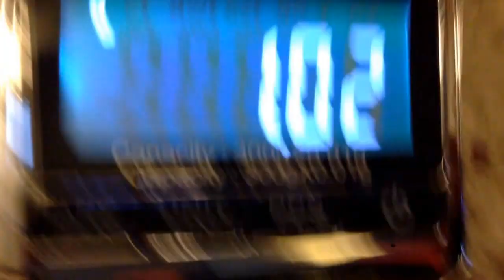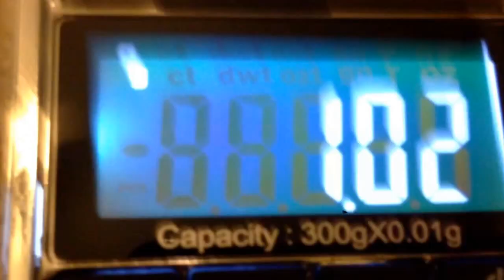Do a Dollar Bill and a Paper Clip really weigh 1 gram